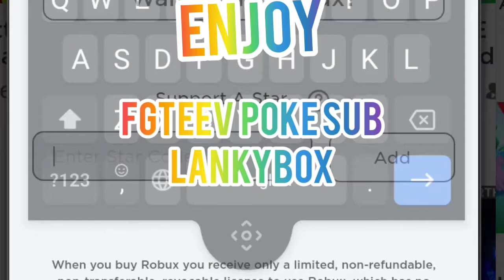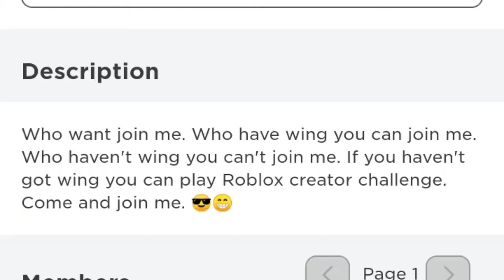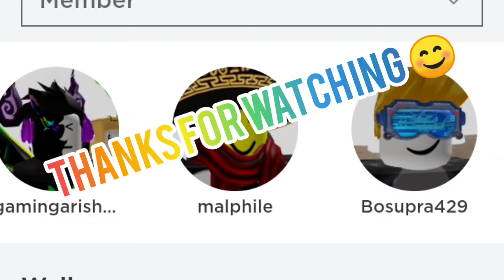what banana real/system gaming let's play banana eat with afif and arish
roblox (banana eat)